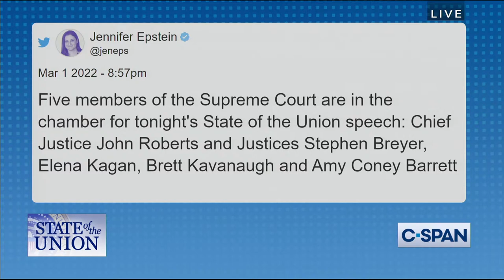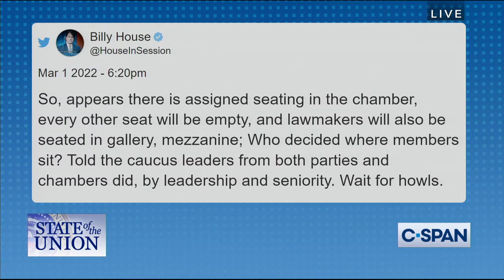President Biden Delivers 2022 State of the Union & Republican Response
President Biden delivers the State of the Union address (remarks begin at 30:30) before a Joint Session of Congress. The Republican Response will be delivered by Iowa Gov. Kim Reynolds (begins at 1:54:30) after the president concludes his address.

C-SPAN: Created by Cable in 1979. Offered as a public service.